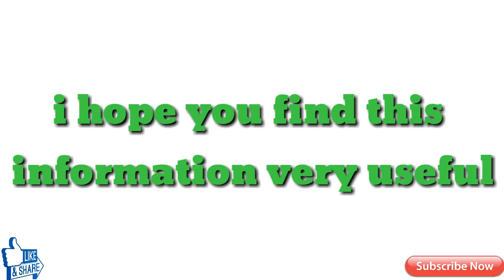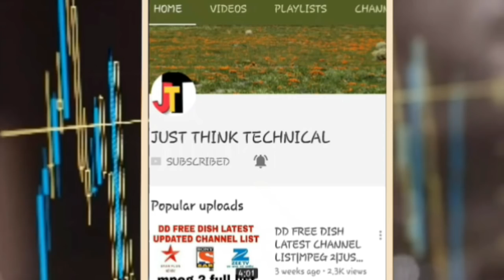NEW FREE DTH SERVICE BY SABGROUP AND PENTEL TECHNOLOGIES| 20 DIFFRENT CATEGORIES CHANNEL| FREE DISH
Hlo friends,

is video mai aapko new service ke bare mai btaya gya hai.